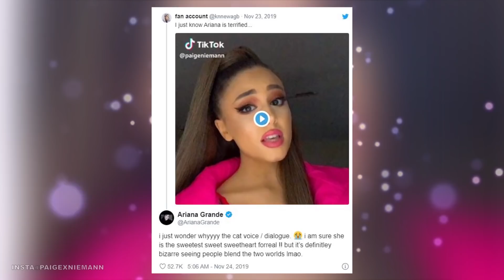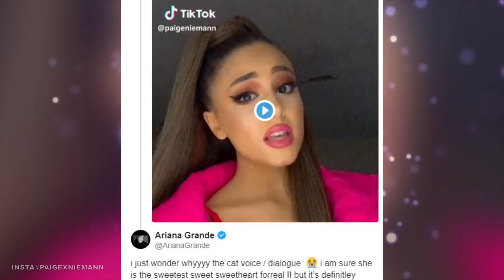Así RESPONDIO Ariana Grande A Sus Imitadoras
Millones son las fans que tratan de ser como Ariana Grande, hubo algunas afortunadas que hasta recibieron su respuesta.

😍 Marilyn Monroe, ¿su única hermana de 102 años sobre un drama familiar incalculable?